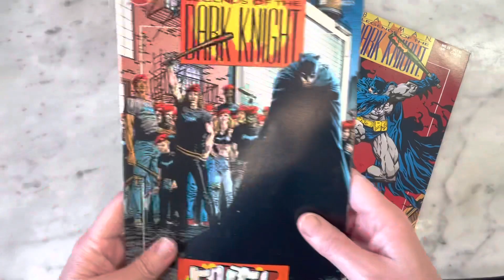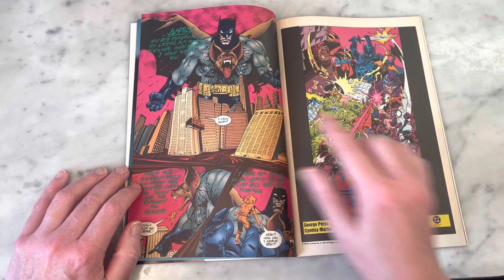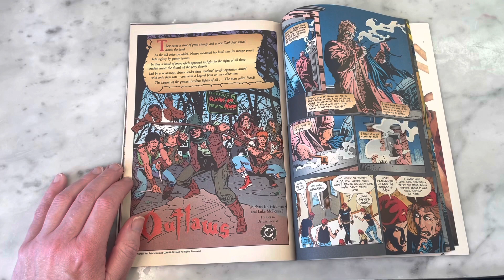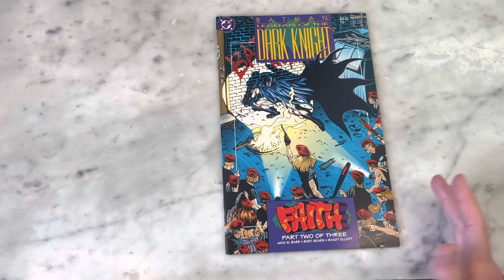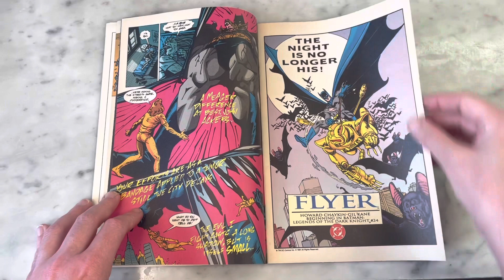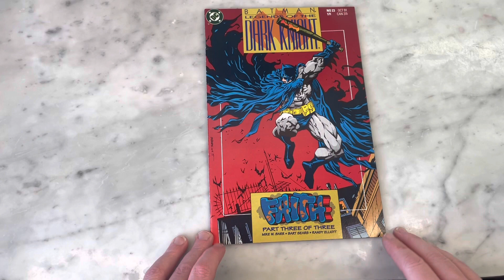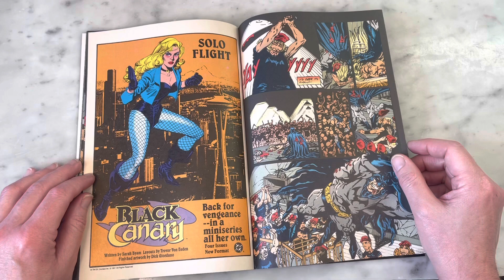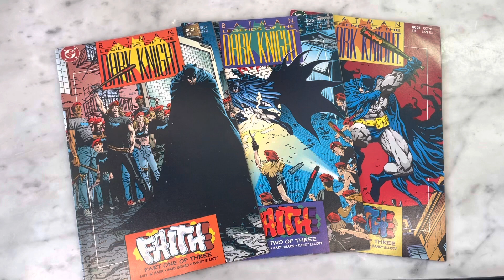Batman LOTDK “FAITH” by Mike W. Barr and Bart Sears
Batman Legends of The Dark Knight was truly one of the best Batman anthologies. I was over the moon when Batman and the Outsiders writer Mike W. Barr joined forces with one of my favorite comic book artists Bart Sears for this amazing story arc titled “Faith.” Please join me for a look inside.